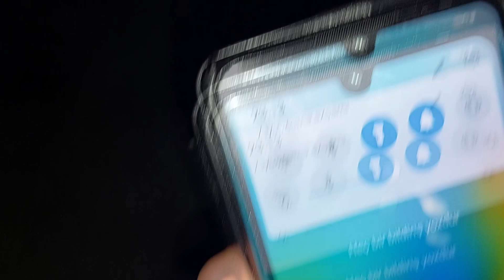Akstafa səyahətim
Asif Borçalinin Akstafa rayonu xətai kəndinə səyahəti